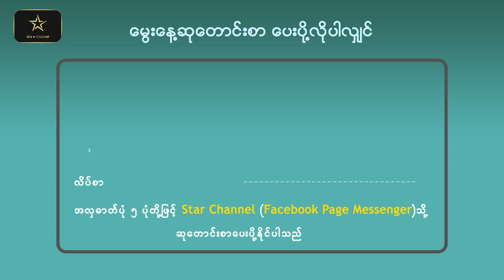ကမ္ဘာကျော်Deadpool မင်းသား Ryan Reynolds နဲ့ ကိုရီးယားမင်းသား Seo In Guk တို့ရဲ့ မွေးနေ့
ဒီနေ့ အောက်တိုဘာလ ၂၃ ရက်နေ့မှာ မွေးဖွားခဲ့တဲ့ အနုပညာရှင်တွေကတော့ Deadpool မင်းသားကြီး Ryan Reynolds နဲ့ မင်းသား Seo In Gukတို့ရဲ့ မွေးနေ့ပဲဖြစ်ပါတယ်။